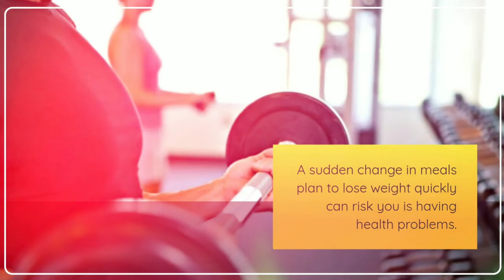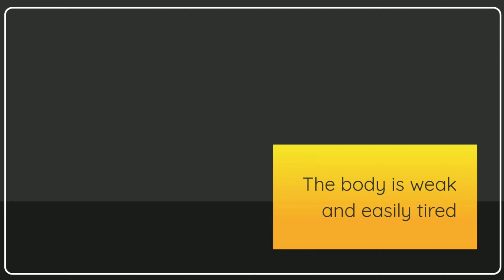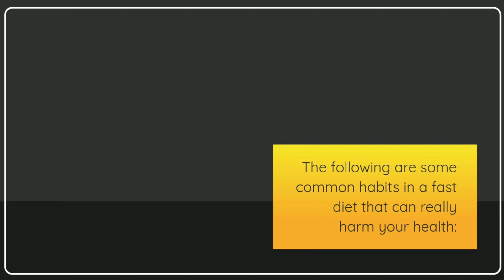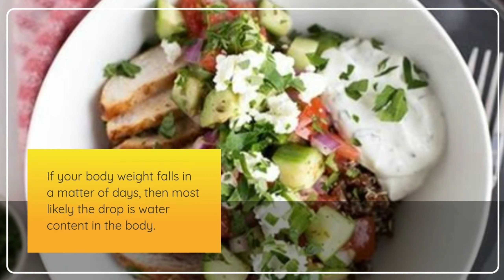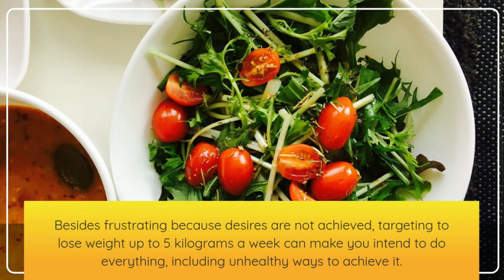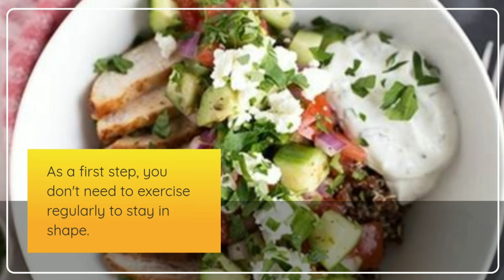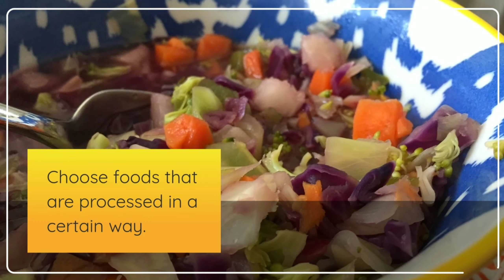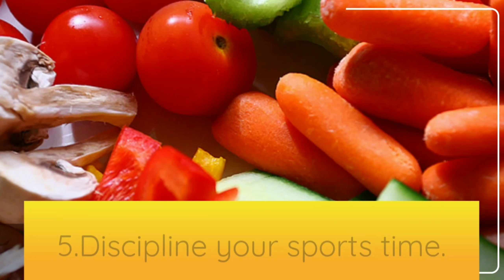Diet Fast or Healthy Diet ? l y-not 99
How to lose weight for the apple body shape